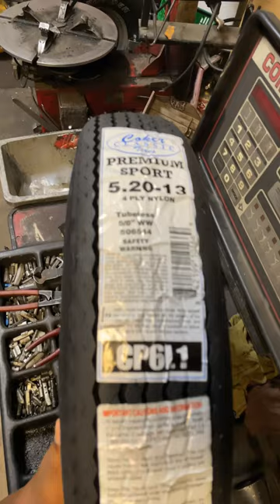How to Install a Premium 520 Tire on a Wire Wheel